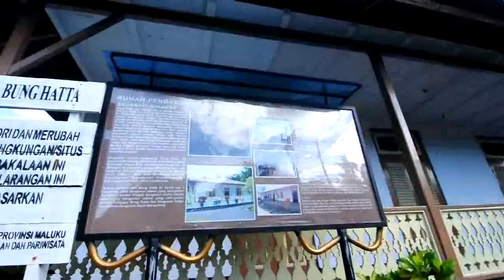Rumah Persinggahan Bung Hatta